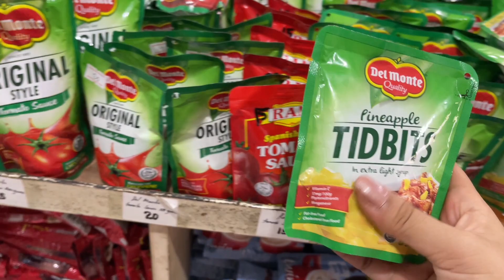KALDERETANG ISDA (Fish Caldereta) Recipe | Vlog#389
Thank you so much po sa patuloy na pagsuporta❤️😇

melot0711/